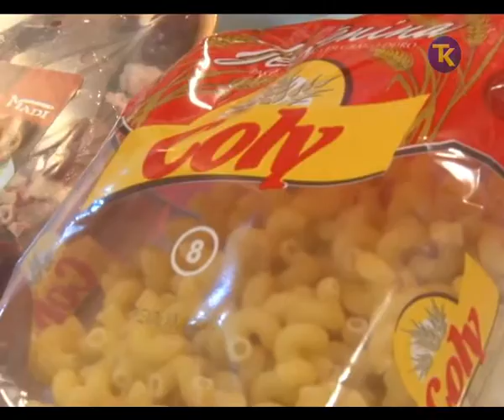NASA MALA KUHINJA 27 1 2 2017